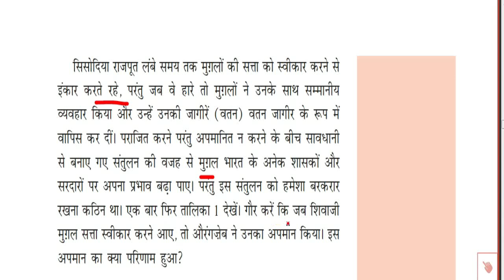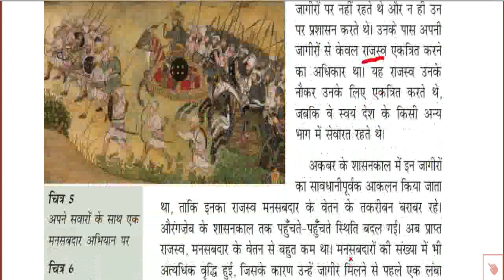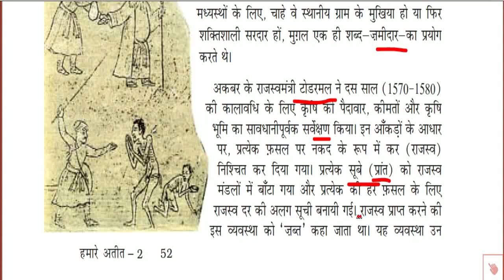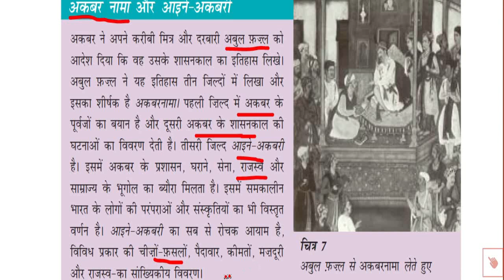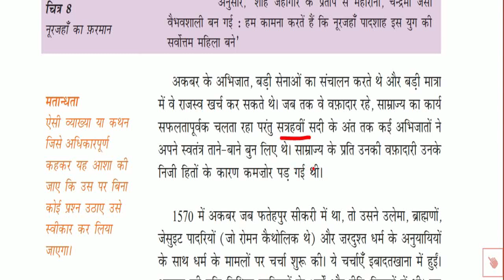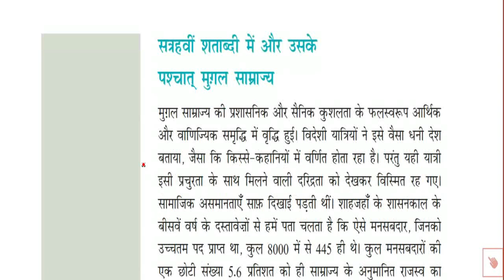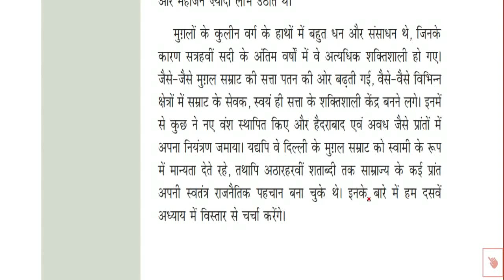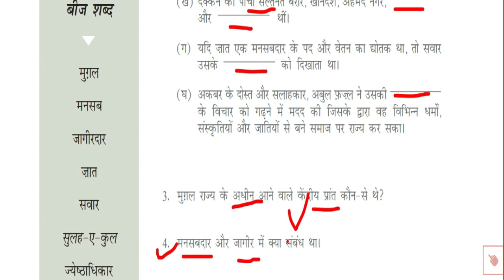NCERT class-7 ch-4 mugal samrajya part-2 /reet/ 1st grade/ 2nd grade /सभी भर्ती हेतु /Anu jadoun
NCERT class-7 ch-3 delhi ke sultan पार्ट-3 /reet/ 1st grade/ 2nd grade /सभी  भर्ती हेतु /Anu jadounNCERT class-7 ch-3 delhi ke sultan /reet/ctet/1st grade 2nd grade /सभी शीशक भर्ती हेतु /Anu jadoun